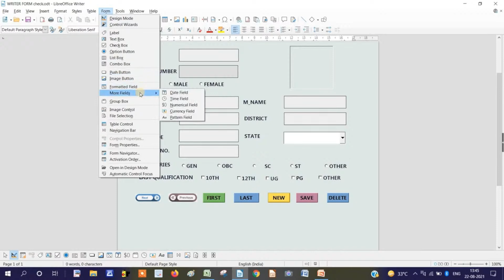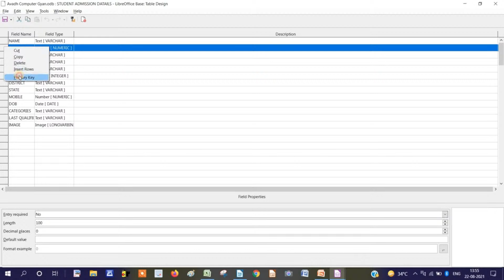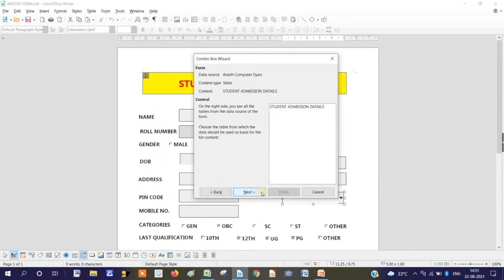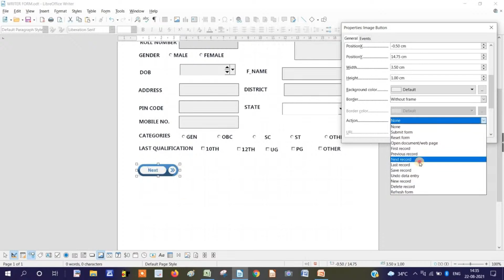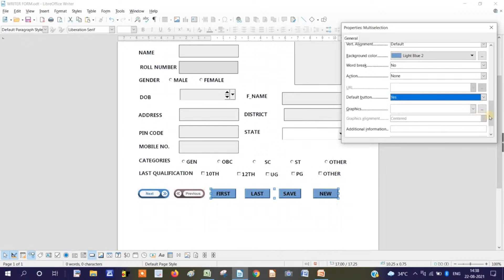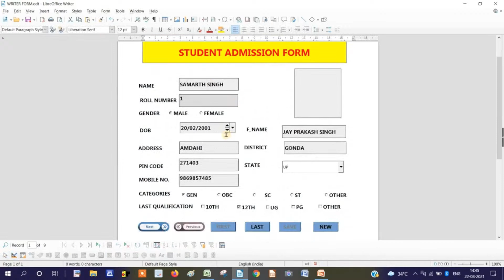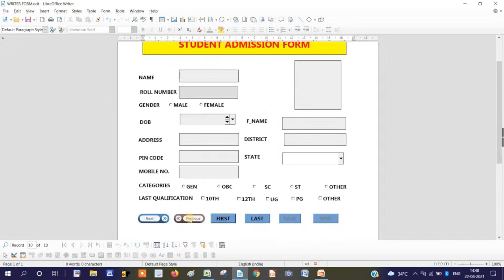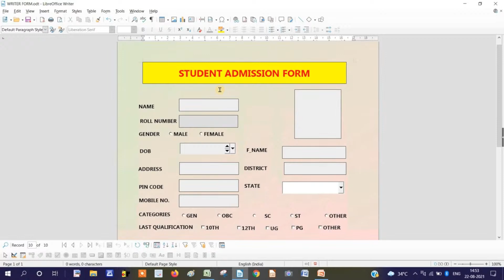Part-16 | Libreoffice Writer Form Menu (3) | Writer Form Menu in hindi